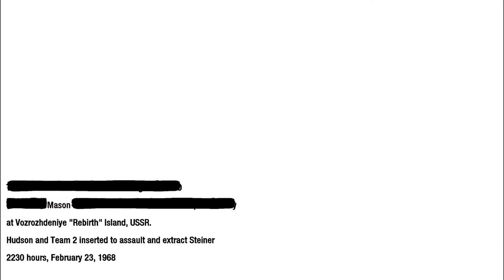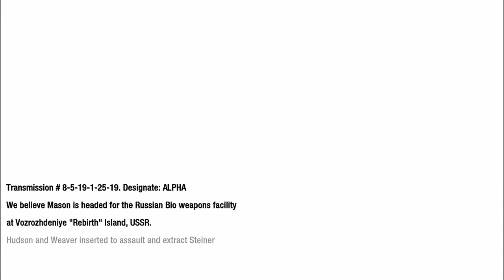Call of Duty Black Ops Walkthrough Mission 12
Call of Duty: Black Ops is a 2010 first-person shooter, developed by Treyarch and published by Activision. It was released worldwide in November 2010 for Microsoft Windows, the PlayStation 3, Xbox 360, and Wii, with a separate version for Nintendo DS developed by n-Space. Aspyr later released the game for OS X in September 2012. It is the seventh title in the Call of Duty series and the third to be developed by Treyarch. It serves as the sequel to Call of Duty: World at War.